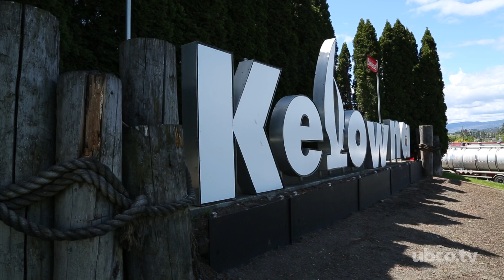Urban Sustainability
UBC Okanagan professor Lawrence Berg and some colleagues, from Denmark and Sweden, discuss urban sustainability within the Okanagan.